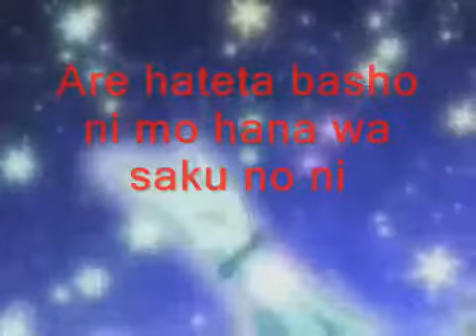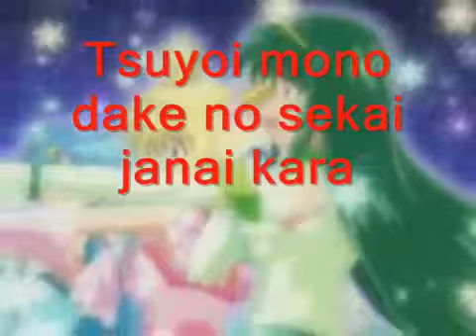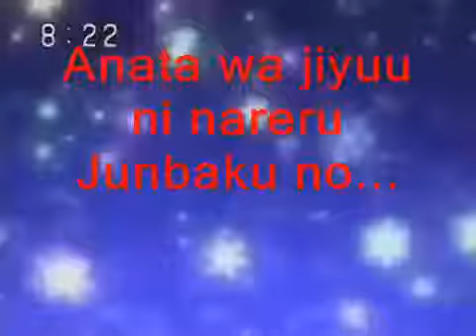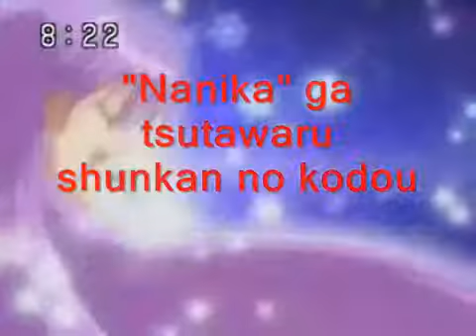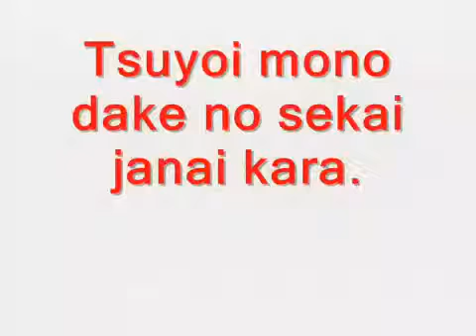M.M Kibou No kate oto love goes on lyrics